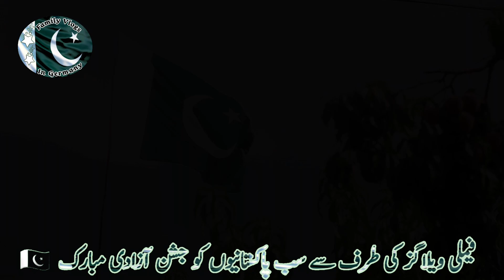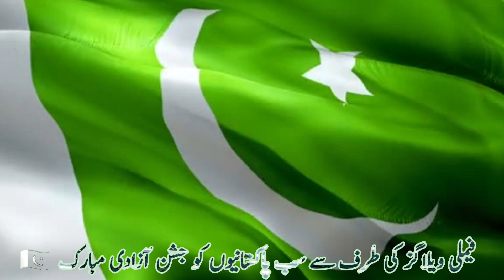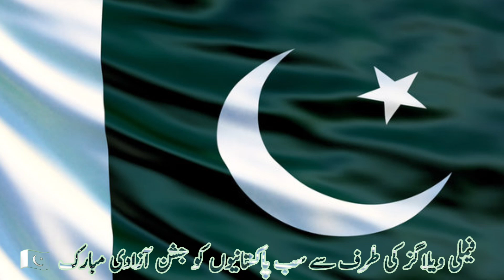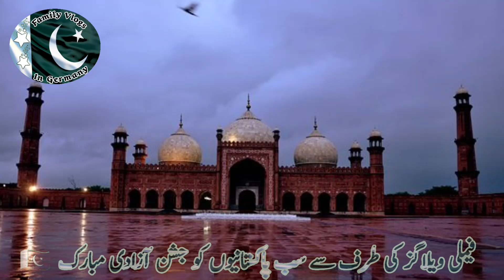14 Aug Celebration 87 | Pakistan National Anthem | Sahir Ali Bagha | Family Vlogs in Germany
14 Aug Celebration 87 | Pakistan National Anthem | Sahir Ali Bagha | Family Vlogs in German
Pakistan Zindabad Sahir Ali Bagha | Pakistan National Anthem
We gonna present our channel Family Vlogs in Germany beautiful places of Germany where we Travel and Family entertainment with Family Vlogs in Germany food and travel etc.